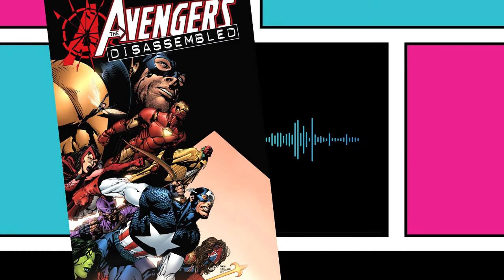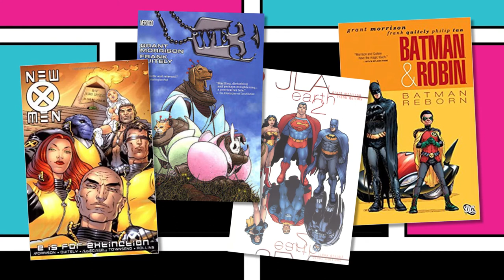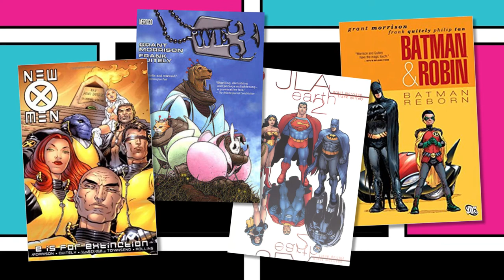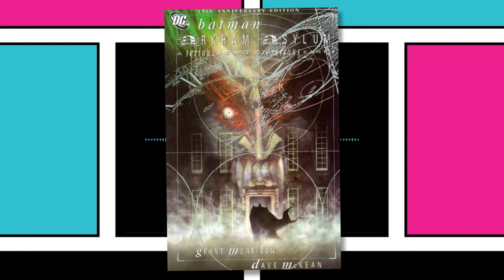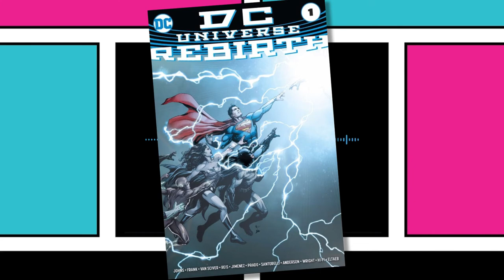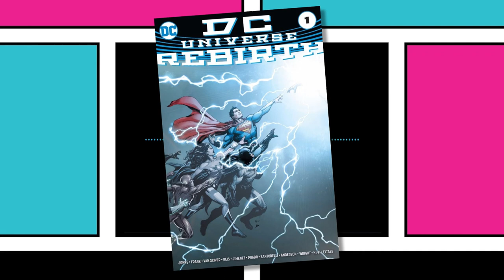Comic Book Jump-On Point: Superman [Comic Book Shop Talk Episode 1]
In this episode...Dan and Mike talk about the Man of Steel himself, SUPERMAN! We discuss Superman: American Alien by Max Landis, All-Star Superman by Grant Morrison, Superman: Rebirth Volume 1 by Peter Tomasi, and give a tease of the upcoming Man of Steel mini-series by Brian Michael Bendis!